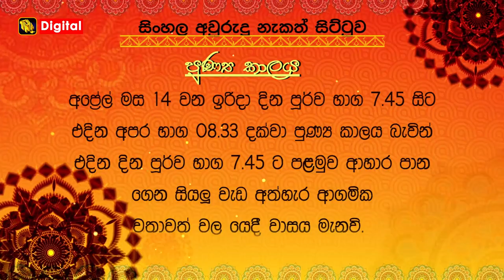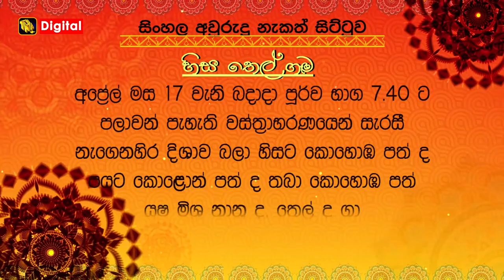TNL Tv Sinhala Tamil Aluth Avurudu Nakath 2019 (නැකත් 2019)